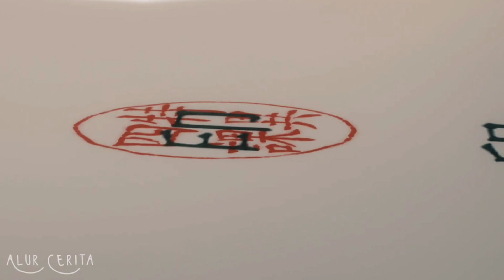DENJI MENDAPATKAN 2 SEMANGKA SEKALIGUS!!! ALUR CERITA ANIME CHAINSAW MAN EPS 5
pake suara google sementara, hehe :3

EPISODE SEBELUMNYA NYA!!

sinopsis :
Denji memiliki mimpi sederhana-hidup bahagia dan damai, menghabiskan waktu bersama gadis yang disukainya.

Namun, ini jauh dari kenyataan, karena
Denji dipaksa oleh yakuza untuk membunuh iblis untuk melunasi hutangnya yang besar. Menggunakan iblis peliharaannya Pochíta sebagai senjata, dia siap melakukan apa saja dengan sedikit uang.

Sayangnya, ia telah hidup lebih lama dari
kegunaannya dan dibunuh oleh iblis yang terikat kontrak dengan yakuza. Namun, dalam kejadian tak terduga, Pochita bergabung dengan mayat Denji dan
memberinya kekuatan iblis gergaji mesin. Sekarang mampu mengubah bagian-bagian tubuhnya menjadi gergaji mesin, Denji yang dihidupkan kembali menggunakan kemampuan barunya untuk dengan
cepat dan brutal mengalahkan musuh-musuhnya.

Menatap mata para pemburu iblis resmi yang tiba di tempat kejadian, dia ditawari pekerjaan di Biro Keamanan Publik sebagai salah satunya. Sekarang dengan sarana untuk menghadapi musuh terberat
sekalipun, Denji tidak akan berhenti untuk mencapai impian remajanya yang sederhana.

Anime: Chainsaw Man Episode 5
Jp:FIY=7Y
Total Episode: 12
Studio: MAPPA
Genre: Action, Supernatural
Sumber: Manga
Tema: Gore.